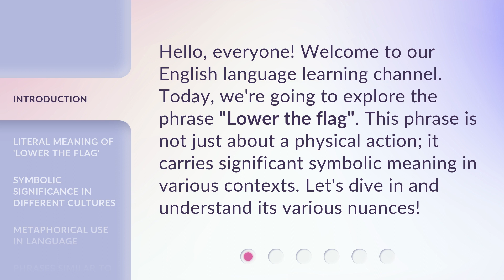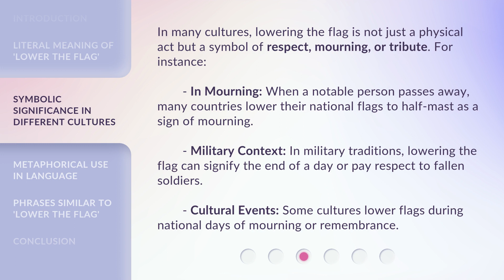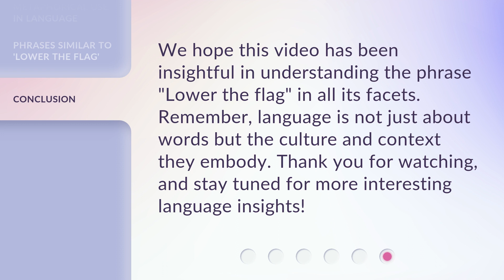Lower the Flag: Understanding Its Meaning and Usage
00:00 • Introduction - Lower the Flag: Understanding Its Meaning and Usage
00:31 • Literal Meaning of 'Lower the Flag'
00:52 • Symbolic Significance in Different Cultures
01:29 • Metaphorical Use in Language
01:55 • Phrases Similar to 'Lower the Flag'